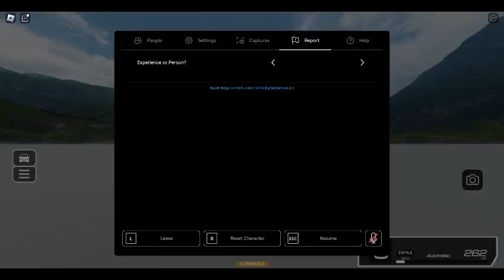RRR Japan Speedrun (2:53.206)